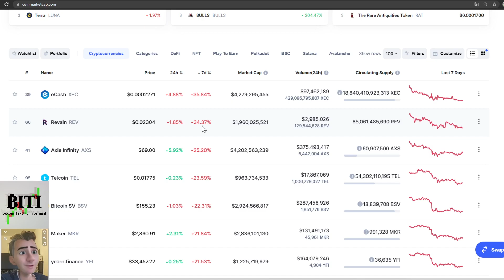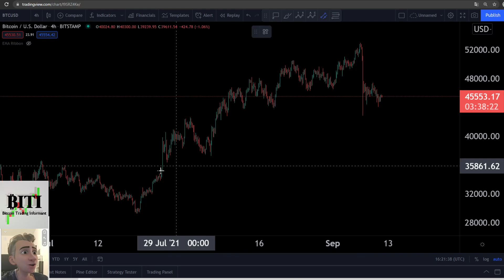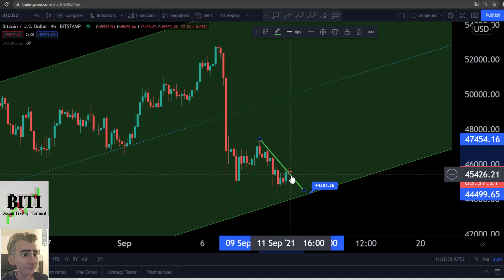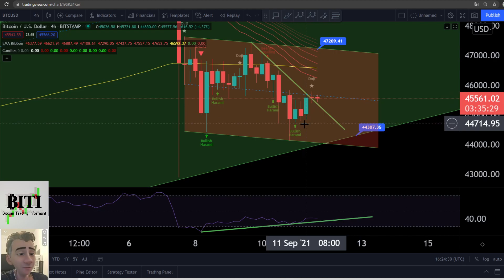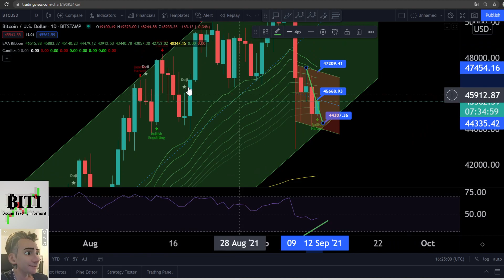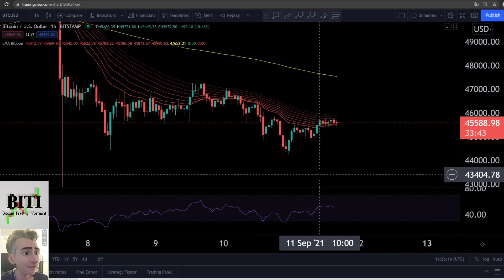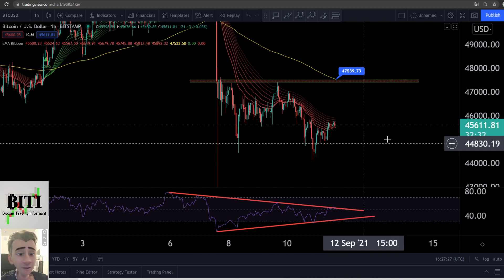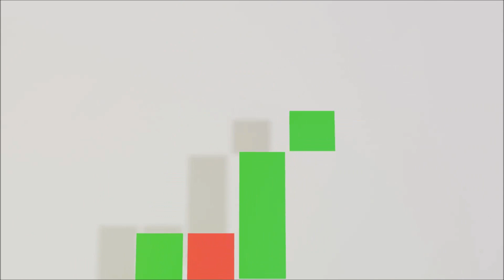Bitcoin 11.09.2021 - Turbo Analyse Deutsch